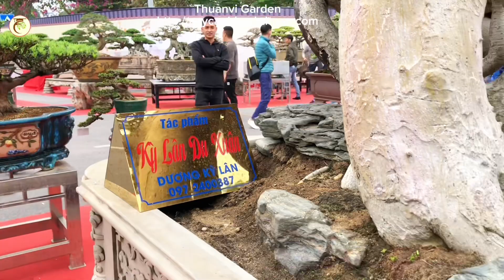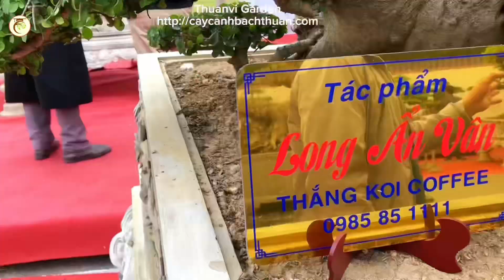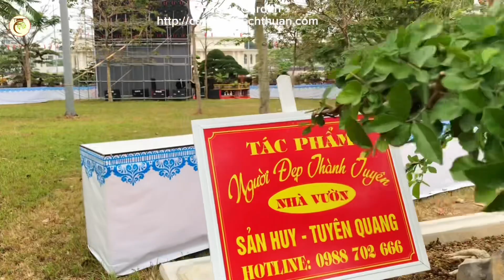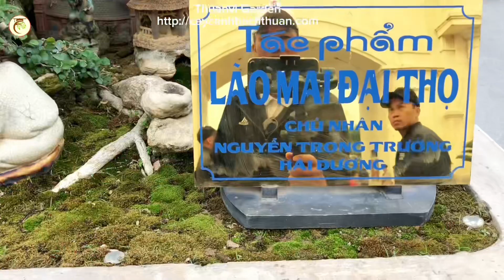Những cây Duối độc đáo nhất triển lãm - Hải Dương 2023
Cây Duối đẹp nhất triển lãm Hải Dương 2023 (phần 2)